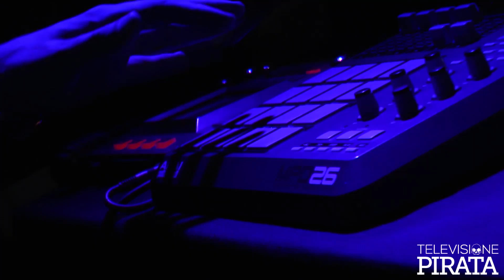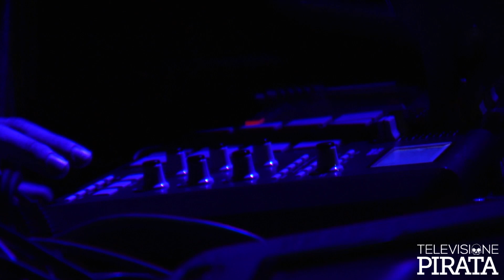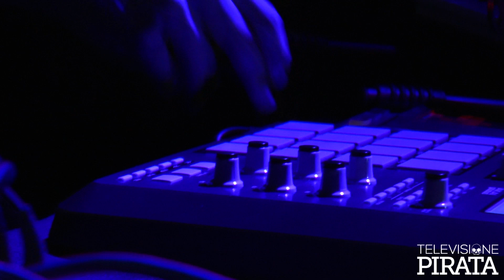Stèv Live [at] Variables - Magazzino Sul Po, Torino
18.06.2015 Variables pres. Stév "Beyond Stolen Notes" LIVE - Magazzino Sul Po, Torino

Nato e cresciuto in una città sul mare, affascinato dalla natura e con una forte indole da sognatore, Stèv compone musica che unisce emozioni ed influenze differenti, indagando le svariate sfaccettature tra strumentale ed elettronica, cogliendo ispirazione praticamente da ogni cosa.
Polistrumentista e produttore, costantemente impegnato ad affinare le sue abilità musicali, ha anche studiato come tecnico del suono per consolidare le sue conoscenze tecniche a livello professionale, attratto non solo da melodie ed armonie ma anche dal suono e dalla sua manipolazione (spesso va in giro con un registratore portatile alla ricerca di rumori da integrare nei suoi lavori). Quello che ne deriva sono brani che uniscono strumenti musicali, strumentazione analogica / digitale, percussioni fatte in casa e field recordings ad un'intricata programmazione elettronica, oscillando tra future sounds e minimalismo strumentale.

Oltre al suo lavoro in studio, Stèv offre un live che combina un variegato setup di strumenti musicali e live electronics suonando, editando e sovrapponendo tutto direttamente di fronte al pubblico utilizzando una loop station ed altri stratagemmi di live looping.